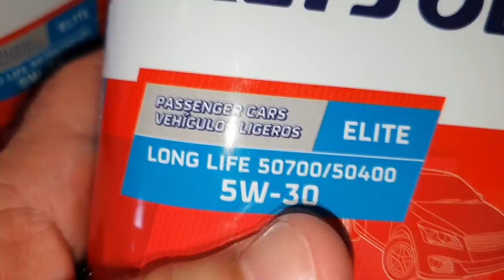EP. 733// AMAROK PERIGOSAMENTE com os FREIOS NO FERRO! Literalmente!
Nunca deixe seu freio chegar ao ponto que o desta Amarok chegou!

"embreagem s10"
"melhor mecânica"
"mecânica chevrolet"
"melhor marca óleo s10 5w30"
"como balancear"
"review s10"
"sw4 s10"
"militec funciona"
"serviços toyota"
"oficina toyota"
"o que é hilux garbosa"
"mecânica toyota"
"manutenção toyota"
"restauração hilux"
"hilux antiga"
"diesel 4x4"
"como montar motor diesel"
"diesel 4x4"
"embreagem s10"
"melhor mecânica"